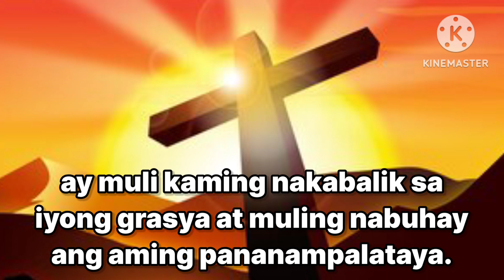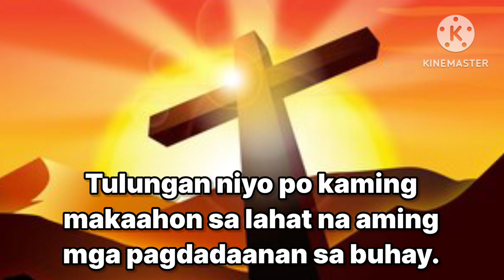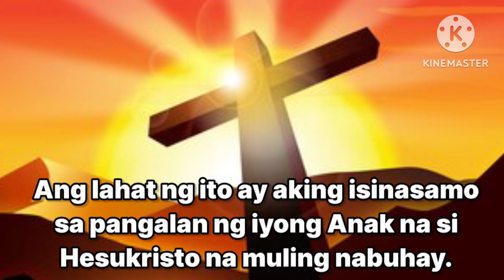Buhayin Ang Ating Pananampalataya